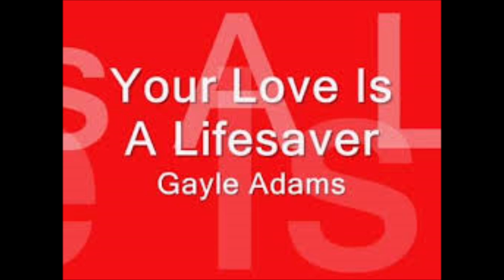Gayle Adams - Your Love Is A Lifesaver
Disco - Your Love Is A Life Saver - Vinyl, 12", 33 ⅓ RPM (H.Q.) - 1980.
Produced For – Mainline Productions Inc.
Published By – Diamond In The Rough Music
Published By – Trumar Music
Mastered At – CBS Studios, New York
Manufactured By – Prelude Records
Distributed By – Prelude Records.                                                                                                                                                                                                                                                                                                  Credits – Rodney Maurice Brown, William Lester & Gayle Adams. Mastered By – Stanley Kalina
Mixed By [Special Disco Mix By] – Francois K. (François Kevorkian).
Producer – Willie Lester (William Lester) & Rodney Brown (Rodney Maurice Brown).                                                                                                                                                                                                     Recorded On A Reloop RP-8000 MK2 Turntable With An Audio Technica VM540ML MicroLine Stylus Cartridge And Using A Denon Prime 4 Mixer. I am making such material available for the purpose of criticism, comment and news reporting which constitue the "fair use" of any such copyrighted material provided for in Section 107 of the U.S Copyright Law. Not withstanding the provision of Section 106 and 106A, the fair use of a copyrighted work purposes such as criticism, comment and news reporting is not an infringement of copyright. All tracks used in this mix are to promote the artists talents. For Listening Entertainment Only.The only way to show your true love for music, is to share with the universe. I hope you enjoy this mix. Credits Given To All The Artists And Recording Companies In This Mix.